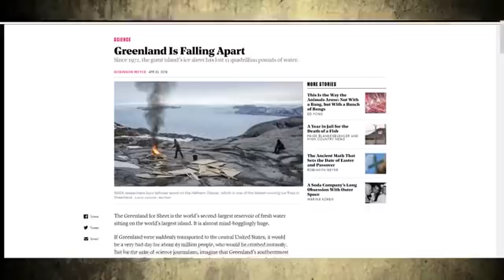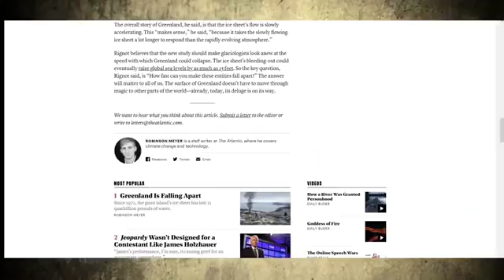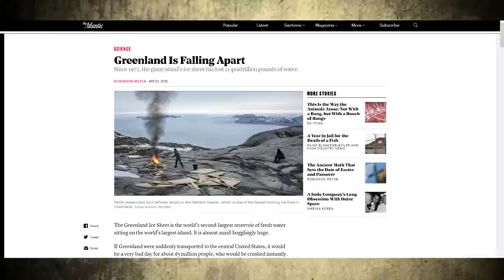Greenland is Falling Apart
The Greenland Ice Sheet, which contains enough water to refill the Great Lakes 115 times over, is very large. And it is also falling apart. A new study finds that the Greenland Ice Sheet added a quarter inch of water to global sea levels in just the past eight years.
Behold, social media links!